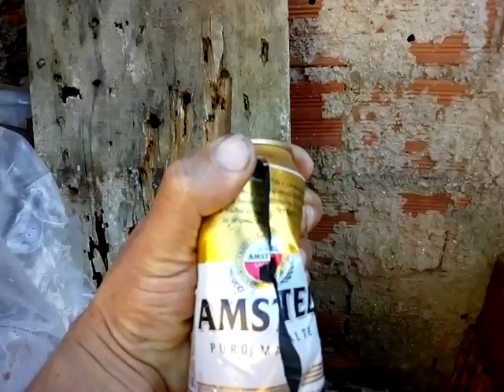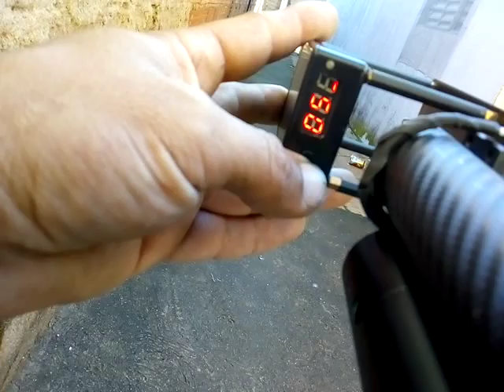Teste de agrupamento chumbinho rifle Destroyer 5.5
Carabina pcp 5.5 regulada 120 bar teste a 27 metros velocidade 250 metros por segundo